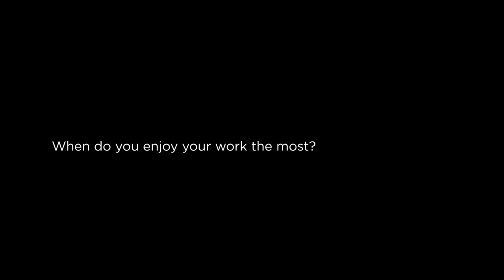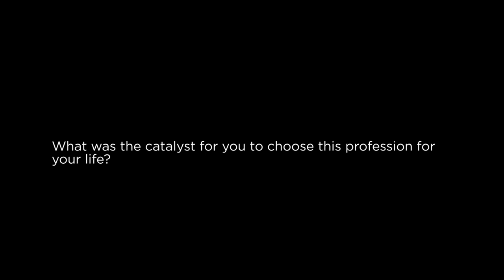Michael van Gessel LILA 2019 Honour Award